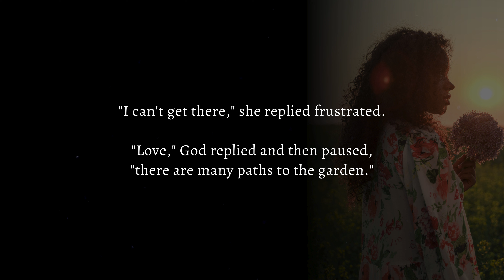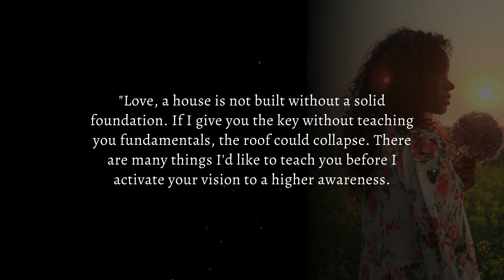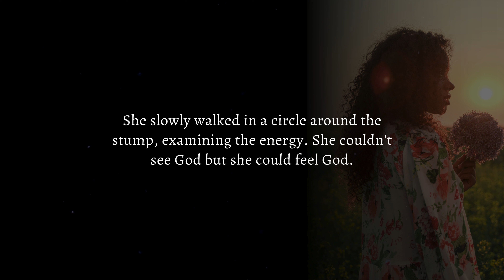Do I Trust You? - Spiritual Stories by Kristina Dahl